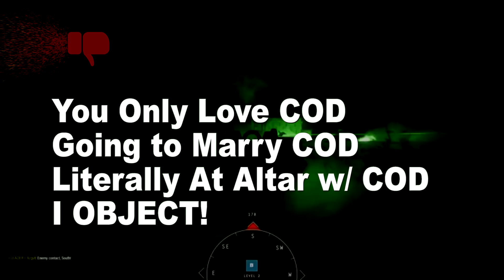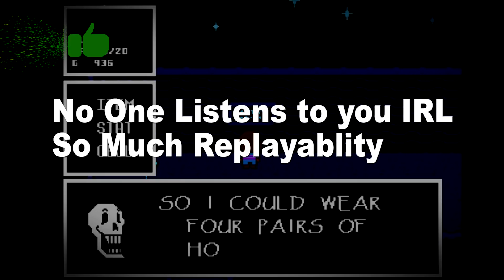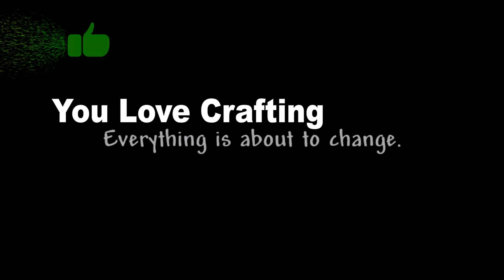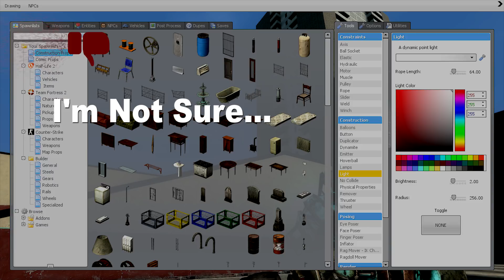BEST STEAM GAMES UNDER $10! │ Best Cheap Steam Games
Enjoy some of the best steam games under $10 by watching this video and picking them up on steam! This list is the top 5 steam games under $10 based purely on total likes on steam. This means that the games with the most positive reviews that came in under $10 will make this list. These are the start of the list of the best cheap steam games.

My goal in creating these lists is to help all of you out there that can't afford expensive games. Usually I recommend buying games on sale if you are in a tight budget but sometimes you just can't wait for a sale and you want another great game for cheap. Please let me know what you think of these top 5 steam game lists that are under a certain amount of dollars. I want to serve my community the best possible so that you guys can enjoy great games without breaking the bank, or your steam wallet for that matter.

This best $10 steam games list was developed by me taking information from steamdb.info. They have a top rated steam games list that can be sorted by overall likes on steam. I took this list and simply picked the games that came in at under ten dollars on steam in USD.

Some countries these top rated steam games may come in over $10 based on your region. I do not know prices for every single region on steam nor could I make a list that compensates for that. If you only have $10 total and these games are higher in your region, I would recommend waiting for these great steam games to go on sale. A lot of these awesome steam games for under $10 go on sale for 50 or 75 percent off making these fun steam games even cheaper!

Paniq Gaming is a channel that is now dedicated to finding the best steam and pc games for cheap and passing along those deals and games to you! I am recently a new pc gamer myself and I have a ton of games to catch up on.

This top five steam game list of steam games under ten dollars is insurgency. Insurgency is a first person shooter. This steam game has 62k likes on steam. That's a lot of positive reviews for a first person shooter that has much competition. However most of it's competition is from fps games that are 60 dollars new. Insurgency is only $9.99.

The fourth game of the list is undertale. Undertale has 79k likes on steam and is one of the most liked steam rpg games of all time. For only $10 it is a great deal. This game has a unique twist on RPG's as you can even be a pacifist the entire time while playing this steam game. Even Markiplier has played this game so I'm sure it must be great... right?

Third on our best steam games under $10 is counter strike. This is an old classic game that people are still playing! Another FPS and this one with 93 thousand positive reviews on steam. This is a round based game, the start of CS:GO. It is a tough game to get into though as there are many experts in the game already since this steam game has been out for 17 years.

Second on the list is Terraria. This game has 184 thousand positive reviews on steam! That's insane! It's a great sandbox, crafting, building, achievements, combat, addicting game play that goes on forever, I don't know why I am using so many commas and continuing this sentence, just buy this best steam game ever!

First on the list of best steam games under $10 is Garry's Mod. Garry's Mod is one of the best sandbox multiplayer games of all time. There are a million things to do and it's hard to describe this steam game when this best steam game is so many games within one. It's a steam gameception!